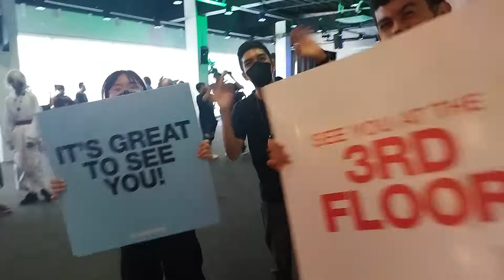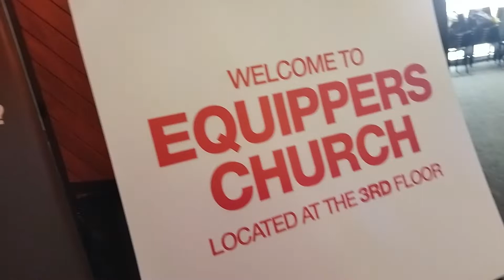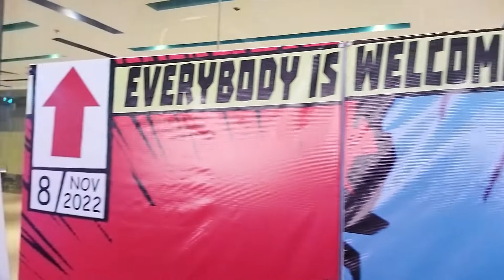HEROES X EQUIPPERS COSPLAY SHOWDOWN EVENT COVERAGE!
Toy Stash in Action Pinoy Style Event Review of HEROES X EQUIPPERS COSPLAY SHOWDOWN EVENT. Let's check it out!

Or you can Check out our Instagram for the photos we use on the channel

Happy Collecting and remember, Life is one big collection!